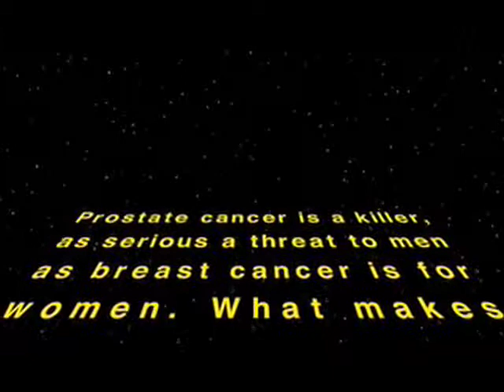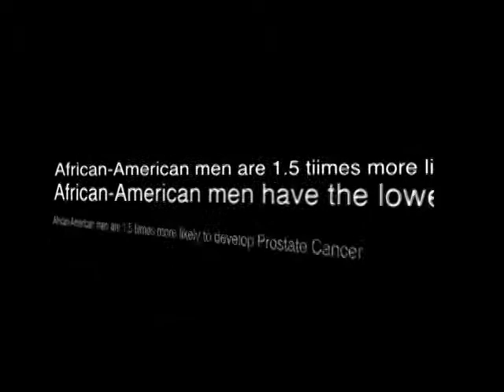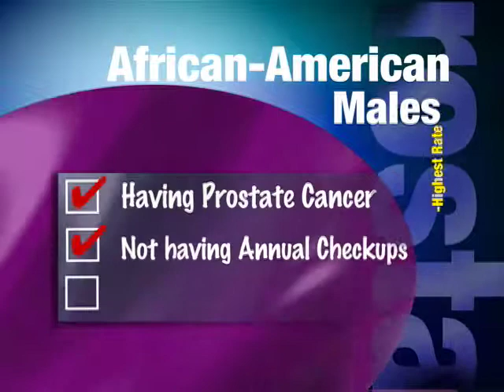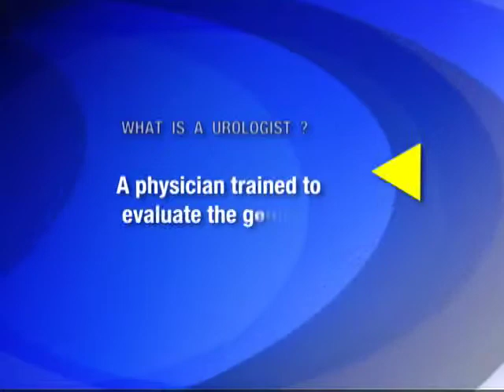9:min Prostate Cancer Initiative - Man UP @ Montsho Post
this is a small part of a 19 minute Prostate Cancer presentation.Jim West talks about the need of African-American Males to have Prostate Cancer screening. West states that we must be more concern about our health needs.